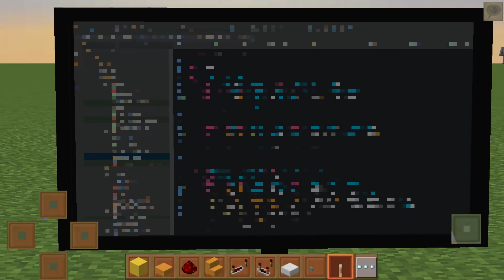How to Make WORKING PC in CRAFT WORLD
minecraft pe,minecraft,craftsman,craft world,how to make,how to make pc,working pc,craft world pc,craft world working pc